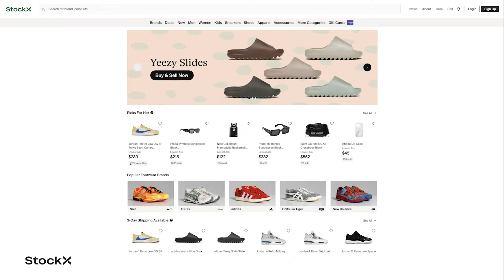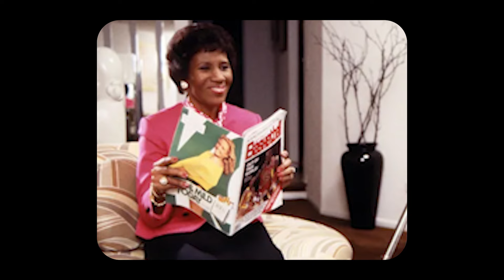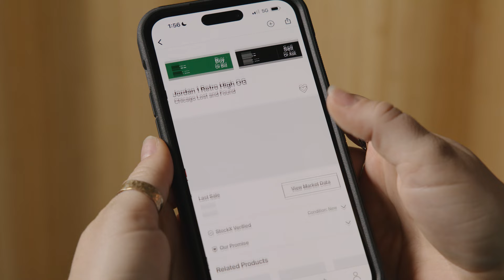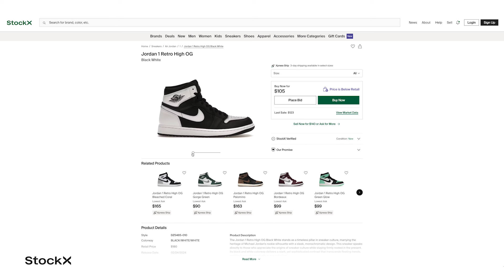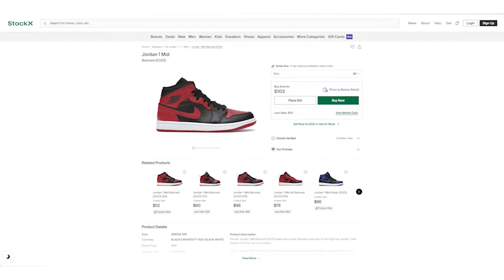Ultimate Air Jordan 1 Buyer's Guide: Find Your Perfect Pair | StockX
Are you ready to join the ranks of sneaker legends? In our first episode of the StockX Buyer's Guide, we dive deep into everything you need to know about the iconic Air Jordan 1 sneakers and how to purchase them effortlessly through StockX. From their rich history starting in 1985 to their lasting cultural impact, learn why these sneakers are a must-have for any true sneakerhead.

Whether you're a seasoned collector or new to the sneaker game, this guide will provide invaluable insights to help you secure your perfect pair of Air Jordan 1s on StockX. Don't miss out on owning a piece of sneaker history!

About StockX:
Launched in 2016, StockX is proud to be a Detroit-based technology leader focused on connecting sellers and buyers with trending apparel, sneakers, accessories, electronics, and trading cards. Our powerful platform offers access and market visibility powered by real-time data that empowers consumers to determine and transact based on market value.